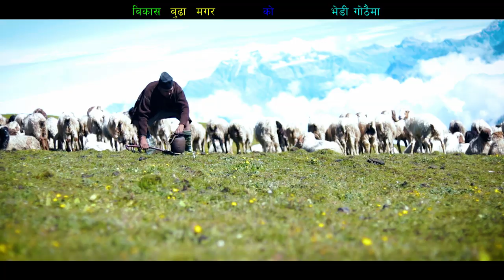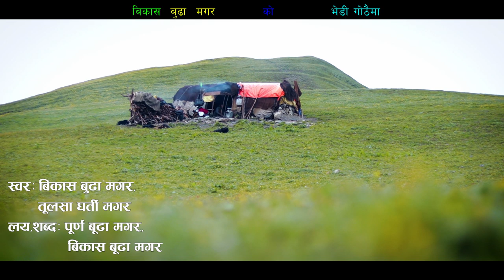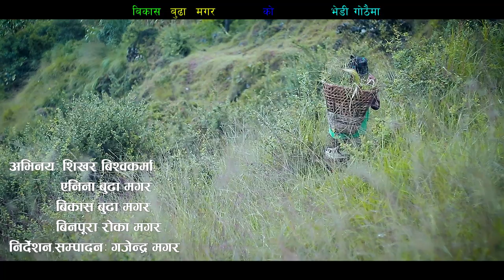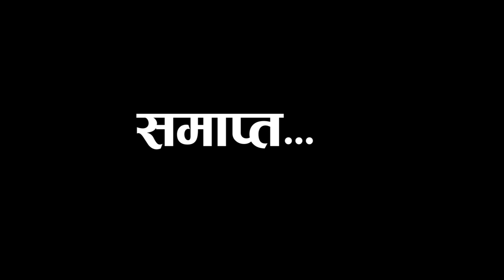भेडी गोठालाको वास्तविक जीवनसँग आधारित मौलिक गीत भेडी गोठैमाTypical Nepali Music Video Bhedi Gothaima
भेडी गोठालाको वास्तविक जीवन सँग आधारित मौलिक गीत भेडी गोठैमाTypica Nepali Music Video Bhedi Gothaima
Vocal:-Bikas Budha Magar,Tulasa Gharti Magar
Lyrics:Purna Budha Magar
Recording Studio:-Lekali Recording Studio
Acting:-Shikhar Bishwakarka,Alina Budha Magar,Bikas Budha Magar,Binpura Roka Magar
Direction,Camera,Edit:-Gajendra Magar